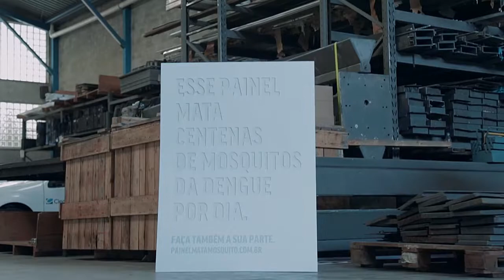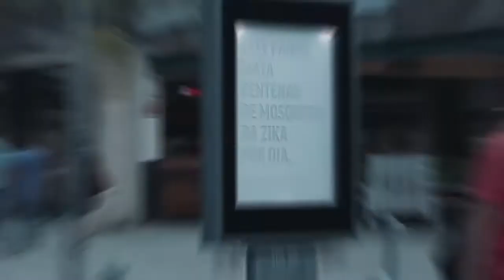Painel Mata Mosquito [videocase]